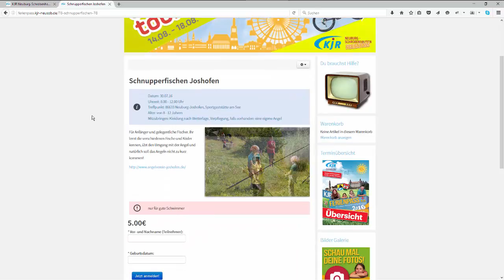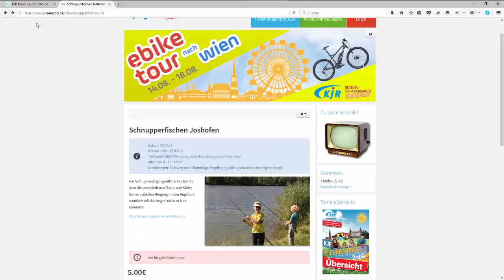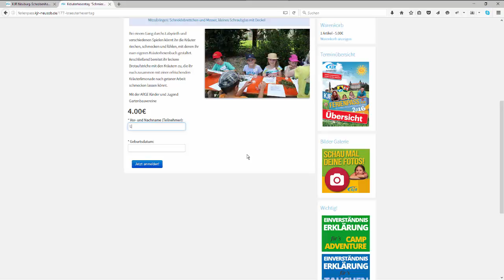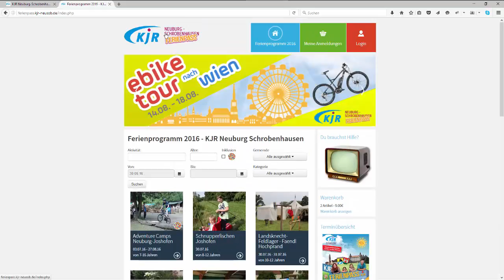Tutorial Ferienpass 2016